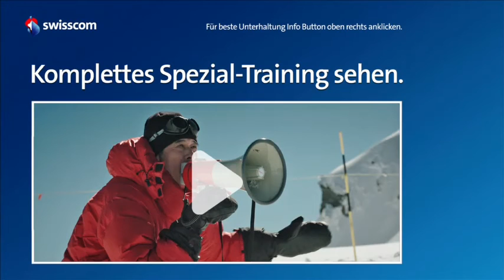Urban Planinsek: "Rennen in Russland finden auf hohem Niveau statt"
Der Slowene Urban Planinsek ist seit dem Jahr 2010 beim russischen Skiverband. Der Cheftrainer von Alexander Choroschilow erklärt den Aufbau des russischen Verbandes und wie der künftige Erfolg der russischen Skirennfahrerinnen und -rennfahrer zustande kommen soll.
Autor: skionline.ch